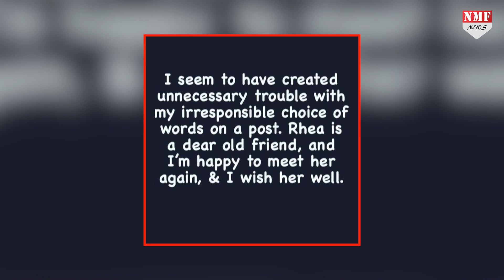Rhea के साथ पार्टी करना इस एक्टर को पड़ा भारी, हो रहे हैं ट्रोल !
रिया चक्रवर्ती के साथ एक्टर ने फोटो साझा की।ये फोटो एक पार्टी के दौरान की थी। जिसके बाद सोशल मीडिया पर ट्रोलिंग शुरु हो गई।